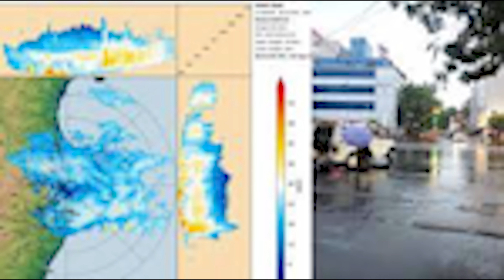சற்று முன் கோரத்தாண்டவம் -ரெட் அலெர்ட்.. இந்த மாவட்ட மக்கள் உஷார்.. வானிலை மையம் எச்சரிக்கை